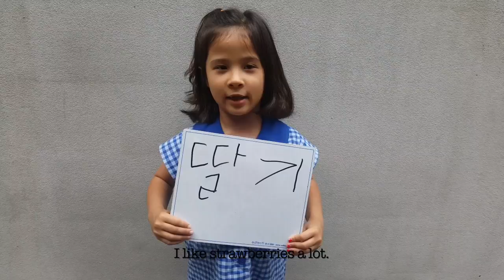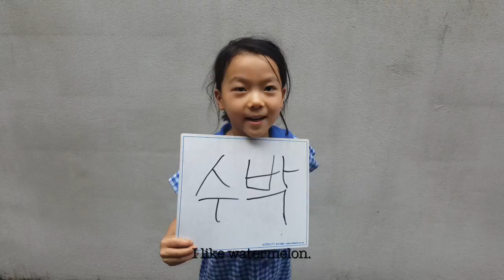1A 2017 Episode 5. Korean speaking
Fruit we like!